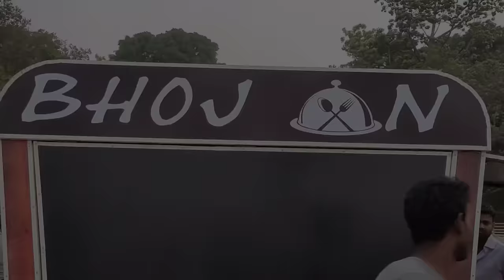नदी किनारे Rs50 मे खाये चिकन और पराठा||हलवाई से सीखे देसी Style Chicken Stew बनाना||Zaika Patna Ka